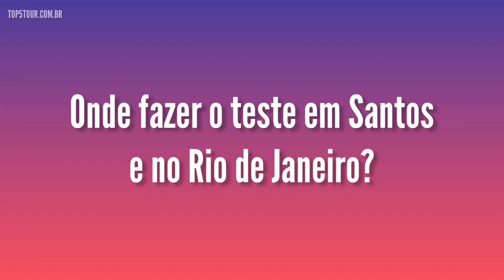TESTE PCR PARA CRUZEIROS - qual fazer? Onde fazer? MSC Seashore MSC Seaview Preziosa Costa Cruzeiros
E aí você vai viajar de navio, em cruzeiros de 6 noites ou mais e, por causa dos protocolos de segurança, precisa apresentar teste PCR ou antígeno com resultado negativo para Covid em até 24 horas antes do embarque.

Mas e aí?

Qual teste PCR / antígeno para cruzeiros marítimos fazer? Qual está sendo aceito pelas Cias Marítimas?

Será que só serve o teste PCR de laboratório? Será que serve o teste de farmácia?

Onde fazer o teste PCR ou antígeno para cruzeiros marítimos em Santos?  E no Rio de Janeiro?

Bora dar um play no vídeo para ficar por dentro de tudo o que tá rolando com os testes PCR ou antígeno para o seu embarque no cruzeiro marítimo, com dicas, inclusive, de onde fazer os testes em Santos e no Rio de Janeiro.

Quer fazer um cruzeiro marítimo?

Você sabia que eu tenho um Guia prático do Cruzeiro Marítimo? Clique para conhecer

Capítulos
00:00 - introdução
00:46 - teste é obrigatório para cruzeiros com 6 noites ou mais
01:01 - quais teste são aceitos pelas Cias Marítimas?
02:28 - onde fazer o teste em Santos e no Rio de Janeiro?
04:00 - finalizando